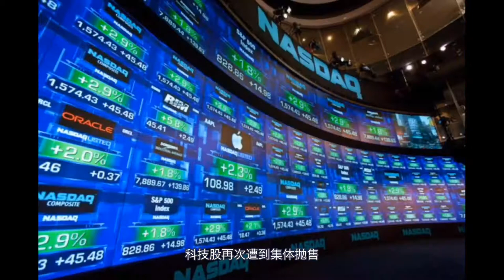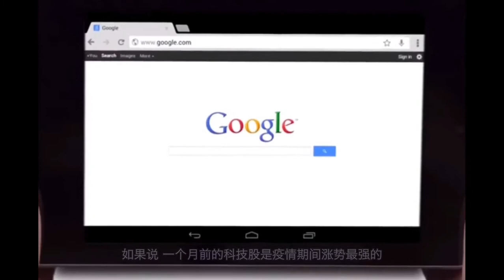【0910财经】就业数据惨淡 抗疫刺激方案再被否 美股看空势力卷土重来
在经历了仅仅一天的短暂的回弹之后，美股继续开启下跌模式。科技股再次遭到集体抛售。利空因素和恐慌心理笼罩美股。